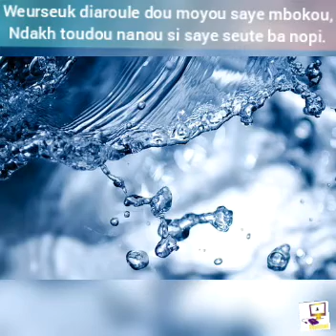Weurseuk diaroule dou moyou saye mbokou , El hadji MATAR SECK MBORO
Weurseuk diaroule dou moyou saye mbokou ,

El hadji MATAR SECK